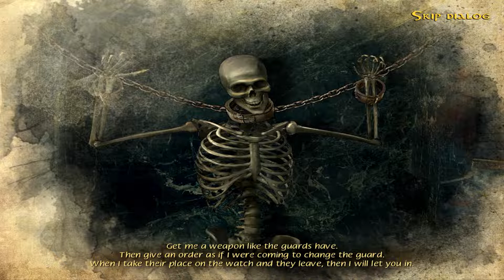THE WORLDS LEGENDS KASHCHEY THE IMMORTAL Walkthrough Gameplay Part 9 The Skeleton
Help the young Tsarevich save his dear mother in this exciting Hidden Object game, The World's Legends: Kashchey The Immortal! The evil sorcerer, Kashchey has kidnapped the Tsaritsa and brought her to the Kingdom Beyond the Ends of the Earth. The eldest and middle sons went searching for her and since vanished without a trace. Now with his father’s blessing, it is time for the youngest son to set out on his quest. If the spriit of a warrior is with him, he shall not fear his path. Only then will he be able to find his dear mother and conquer the evil-doer!